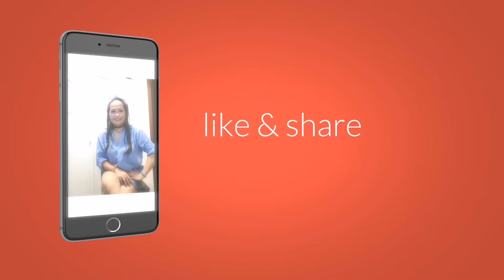VITAMIN SEA LIGO DAGAT CORNICHE ABU DHABI/FAMILY BEACH Gate 1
Hello all beautiful people in youtube world welcome to my Channel stay connected please do subscribe and hit the notification bell button 🔔below so that you're updated in my next blog post.
Today's vedio is naligo and DAGAT sa
Sunday kasi day off Kaya na pag isipan namin mag vitamin Sea muna para sa katawan.
Thank you all Guys for supporting my Channel stay safe love you all
GOD BLESS🙏